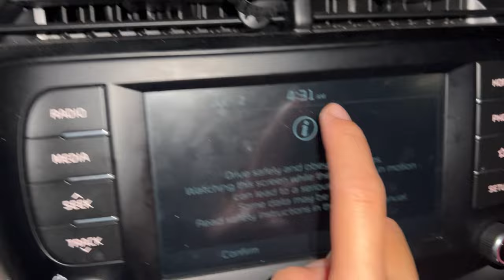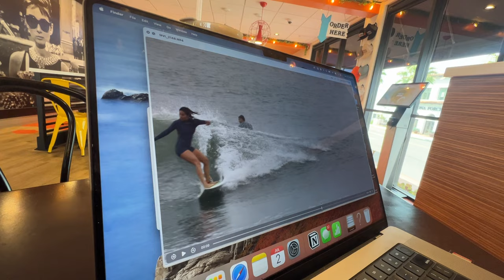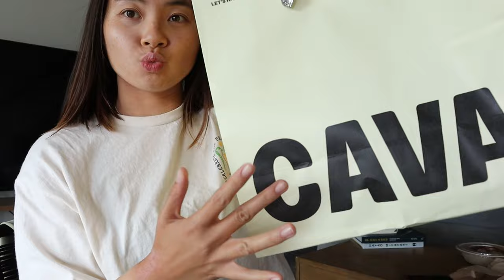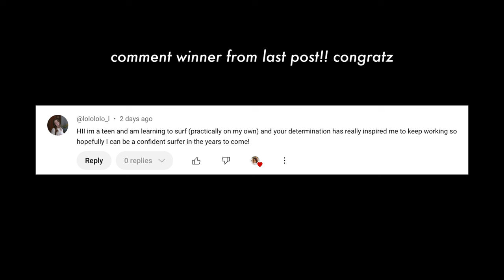a week of summer surfing in california | surfer girl diaries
Hi!! my name is jade. I've been surfing for about 3 years now (on a shortboard since 9 months ago). Here's me documenting my journey to being the best version of myself :)

Previous experience: With over 750k+ fans and followers, her personal brand focuses on entrepreneurship and surfing. Her content exceeds 20 Million views via YouTube, TikTok and Instagram.